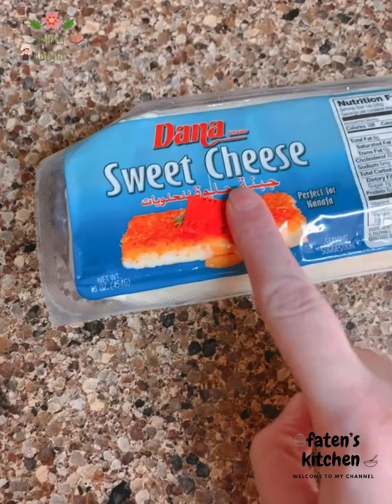كنافة خشنة بالجبنة / سر طراوه الجبنة بطريقه محلات الحلو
عجينه كنافه خشنه
جبن عكاوي منقوع ليصير حلو ومصفى من المي بشكل ممتاز
كوب كريمه سائله
معلقتين كبار نشا
نصف كوب سمنه

القطر
كوبين سكر
ثلاث ارباع كوب ماء
عصره ليمون

فستق حلبي

عجينه الكنافه الخشنه بتلاقوها بهاد الفيدو